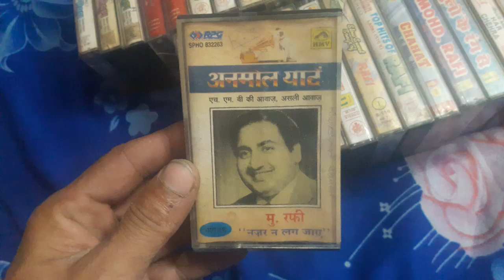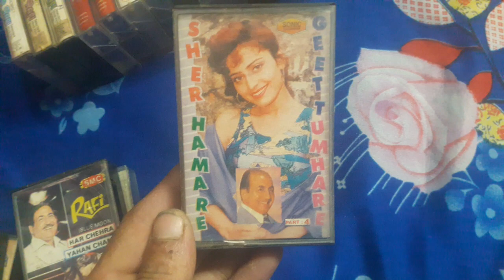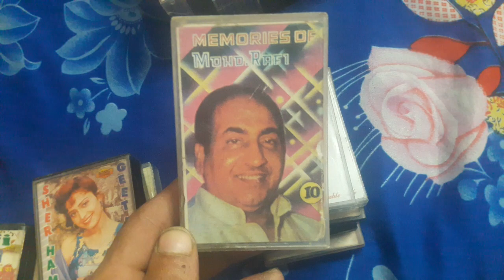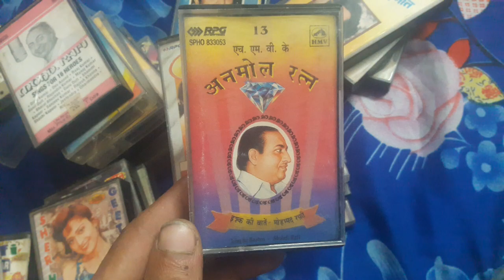audio cassette for sale 100/- per pc